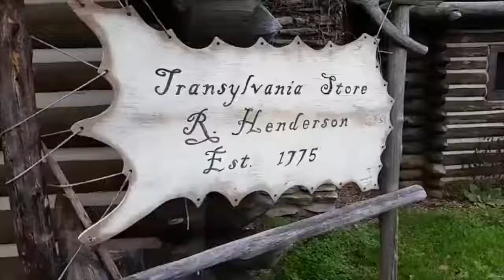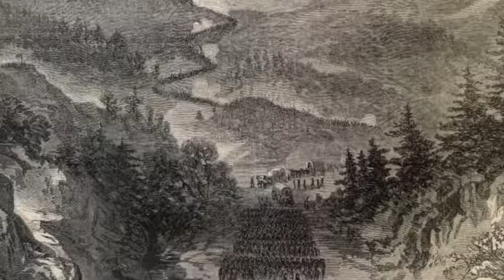Kentucky History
Grendalyn Morton with WBON tv.